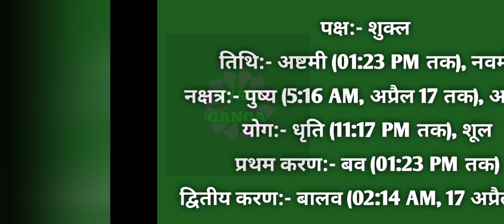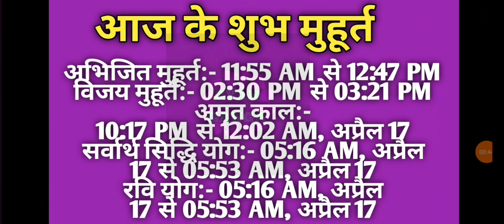16 April 2024 ka Panchang । पंचांग 16 अप्रैल 2024 । 16 April 2024 Tuesday Hindi Panchang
16 April 2024 ka Panchang । पंचांग 16 अप्रैल 2024 । 16 April 2024 Tuesday Hindi Panchang

16 April 2024 Panchang : 16 April 2024 का पंचांग, शुभ मुहूर्त, तिथि, नक्षत्र, सूर्योदय, सूर्यास्त, राहुकाल, पक्ष, अभिजीत मुहूर्त, अमृत काल,  चौघड़िया, व्रत व् त्यौहार। जानिए अप्रैल १६, २०२४ का पंचांग और महत्वपूर्ण जानकारियां हिन्दू पंचांग के अनुसार, कब से कब तक शुभ मुहूर्त है, कब से कब तक अशुभ मुहूर्त है। यदि आप किसी शुभ कार्य को किसी विशेष दिन और शुभ मुहूर्त में करना चाहते हैं तो दैनिक पंचांग की सहायता से आप उस दिन का शुभ मुहूर्त को जान सकते हैं। तो आइये अब जानते हैं 16 April 2024 का दैनिक पंचांग
About this Video :
1) 16 April 2024 ka hindu Panchang.
2) 16 April 2023 Panchang and Shubh Muhurat.
3) Aaj ka Panchang 16 अप्रैल 2024 पंचांग .
4) Shubh Panachang in Hindi .
5) Indian Calender Hindi Panchang .
6) 16 April 2024 Sunday Hindi Panchang .
7) 16 अप्रैल का पंचांग, शुभ मुहूर्त, तिथि, नक्षत्र, सूर्योदय, सूर्यास्त .
8) 16 अप्रैल 2024 का दैनिक पंचांग .
9 ) aaj ka shubh Muhurat 16 April 2024 .
10) aaj ka rahu kaal .
11) aaj ka sampurna Hindu Panchang .
12) April 16 Panchang Panchangam for New Delhi .
13) Panchang For 16 April 2024 .
14) Hindu Calender April 16 & 16 April 2024 Panchang .
15) Panchang April 16, 2024 Online Panchangam and Hindu Calender for the world .
16) 16 April 2024 Panchang & Shubh Muhurat , 16 अप्रैल का पंचांग, शुभ मुहूर्त .
17) 15 April 2024 Monday panchang online.
18- Worldwide Panchang.
19- Education Videos

16 April 2023 Auspicious Timings (Shubha Muhurat) & Inauspicious Timings (Ashubha Muhurat), Panchang and Muhurat for 16 April 2024 Hindu Month and Tithi.